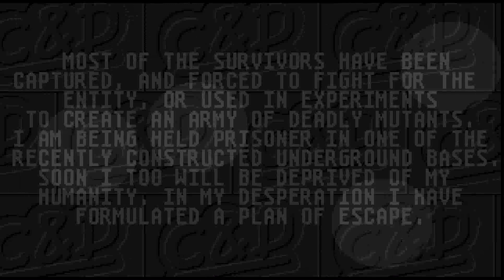ATARI ST Destruction Imminent DOOM CLONE Cunning and Devious Games 1996 DOOM CLONE FPS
ATARI ST Destruction Imminent DOOM CLONE Cunning and Devious Games 1996 DOOM CLONE FPS FIRST PERSON SHOOTER, NON ACCELERATED BELOW THIS PARAGRAPH,YOU FIND MY FRIENDS YOUTUBE CHANNELS THAT HAVE VERY INTERESTING,RETRO VIDEOS,LONGPLAYS,EMULATION,MOVIES,MARTIAL ARTS ELEMENTS AND OTHER GOODIES.PLEASE VISIT THEIR CHANNELS :

1) "GAME DEVELOPER" (GAME INTRO)
2) "GAME PUBLISHER" (GAME INTRO)
3) "MENU" DEVELOPER" (FOR ATARI ST GAMES - WHEN THE MENU STARTS)
4) TEAM WHO "CRACKS" GAME (INSIDE DECOMPACTER FROM ATARI ST OR IN THE AMIGA CRACKTRO)
5) VERSION OF UTILITY "CRACK TEAM" USES (AFTER GAME SELECTION IN MENU IN ATARI ST)
6) PROGRAMMER(S) WHO PROGRAMMED GAME (GAME START SCREEN, AND SOMETIMES EVEN IN "HIGH SCORE TABLE".

1) THE GAME EXISTS IN ONLY ONE VIDEO UPLOAD BUT THE UPLOADER "TALKS CONTINOUSLY",THEN THIS IS USELESS FOR ME AND I UPLOAD THE SAME GAME WITHOUT SPEECH
2) IF ANOTHER GAME UPLOAD (ONE ONLY VIDEO) IS FROM EXTERNAL "BAD" CAMERA WITH BAD SOUND,THEN I UPLOAD IT,AGAIN BECAUSE THE OTHER VIDEO IS USELESS...ETC ETC.WELL,FOR ME THESE GAMES ARE NOT "EXISTS" ON YOUTUBE
3) ALSO IF THE GAME HAS "FAKE" MUSIC SUCH AS FOR HYPOTHETICAL EXAMPLE OF "PACMAN" WHICH IN THE VIDEO YOU HERE INSTEAD GAME AND SAPLES "SAMANTHA FOX",THEN THE GAME IS USELESS,AGAIN,FOR ME.

INTERESTING